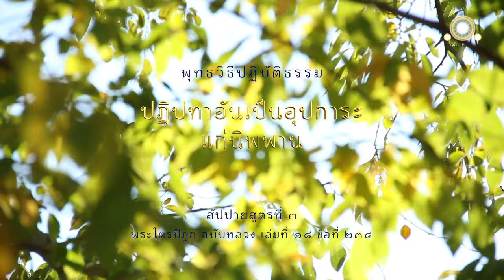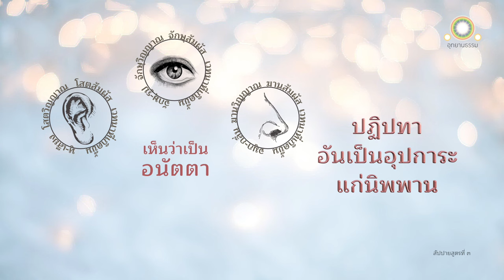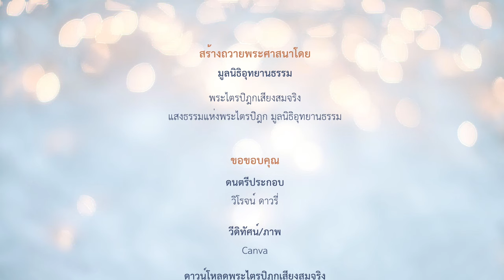ปฏิปทาอันเป็นอุปการะแก่นิพพาน | สัปปายสูตรที่ ๓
ปฏิปทาอันเป็นอุปการะแก่นิพพาน
สัปปายสูตรที่ ๓

ดูกรภิกษุทั้งหลาย เราจักแสดงปฏิปทาอันเป็นอุปการะแก่นิพพานแก่เธอทั้งหลาย เธอทั้งหลายจงฟัง

ดูกรภิกษุทั้งหลาย ปฏิปทาอันเป็นอุปการะแก่นิพพานนั้นเป็นไฉน

ภิกษุในศาสนานี้ เห็นว่า

จักษุเป็นอนัตตา
รูปเป็นอนัตตา
จักษุวิญญาณเป็นอนัตตา
จักษุสัมผัสเป็นอนัตตา
แม้สุขเวทนาทุกขเวทนา หรืออทุกขมสุขเวทนา ที่เกิดขึ้นเพราะจักษุสัมผัสเป็นปัจจัยก็เป็นอนัตตา

หูเป็นอนัตตา
เสียงเป็นอนัตตา
โสตวิญญาณเป็นอนัตตา
โสตสัมผัสเป็นอนัตตา
แม้สุขเวทนาทุกขเวทนา หรืออทุกขมสุขเวทนา ที่เกิดขึ้นเพราะโสตสัมผัสเป็นปัจจัยก็เป็นอนัตตา

จมูกเป็นอนัตตา
กลิ่นเป็นอนัตตา
ฆานวิญญาณเป็นอนัตตา
ฆานสัมผัสเป็นอนัตตา
แม้สุขเวทนาทุกขเวทนา หรืออทุกขมสุขเวทนา ที่เกิดขึ้นเพราะฆานสัมผัสเป็นปัจจัยก็เป็นอนัตตา

ลิ้นเป็นอนัตตา
รสเป็นอนัตตา
ชิวหาวิญญาณเป็นอนัตตา
ชิวหาสัมผัสเป็นอนัตตา
แม้สุขเวทนาทุกขเวทนา หรืออทุกขมสุขเวทนา ที่เกิดขึ้นเพราะชิวหาสัมผัสเป็นปัจจัยก็เป็นอนัตตา

กายเป็นอนัตตา
โผฏฐัพพะเป็นอนัตตา
กายวิญญาณเป็นอนัตตา
กายสัมผัสเป็นอนัตตา
แม้สุขเวทนาทุกขเวทนา หรืออทุกขมสุขเวทนา ที่เกิดขึ้นเพราะกายสัมผัสเป็นปัจจัยก็เป็นอนัตตา

ใจเป็นอนัตตา
ธรรมารมณ์เป็นอนัตตา
มโนวิญญาณเป็นอนัตตา
มโนสัมผัสเป็นอนัตตา
แม้สุขเวทนา ทุกขเวทนาหรืออทุกขมสุขเวทนา ที่เกิดขึ้นเพราะมโนสัมผัสเป็นปัจจัยก็เป็นอนัตตา

ดูกรภิกษุทั้งหลาย นี้แลปฏิปทาอันเป็นอุปการะแก่นิพพาน